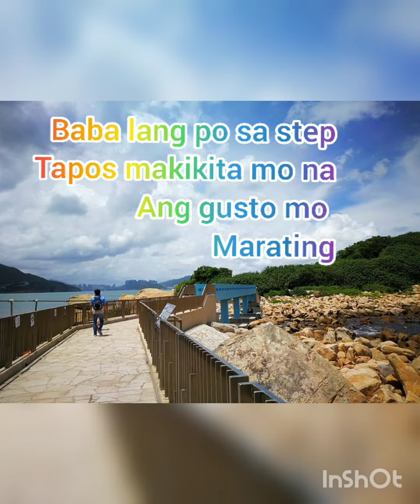Route going to Shek O,Blue Bridge .Stop to Shau Kei Wan mtr😊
Blue Bridge, lovers bridge,rock formation,mountain views,sea views,climning rock,,easy to hike,easy to find,near shek o beach,fishing fish,selfies in therock,picnic,swimming,shouting,singing
Musician: @iksonmusic

shek o beach and shao zhou kwan hong kong,
shek o beach hongkong april,
shek o beach beautiful tai tam to shek o life in hong kong weekly outings,